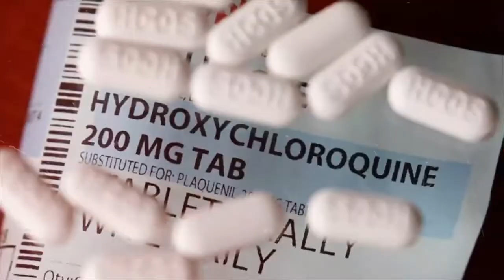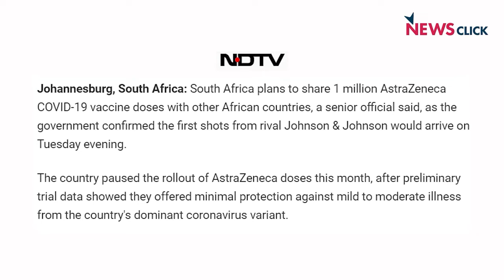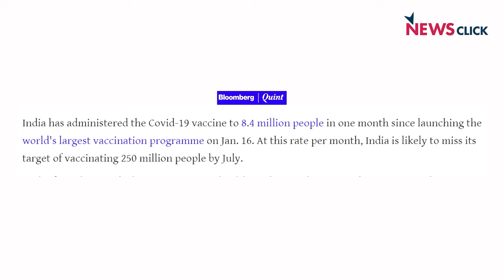COVID-19 vaccines: How soon will life become normal?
Dr. Satyajit Rath talks about the progress of different vaccination campaigns and how the vaccines are faring against the different COVID variants. He also talks about the efforts required for life to return to normal.